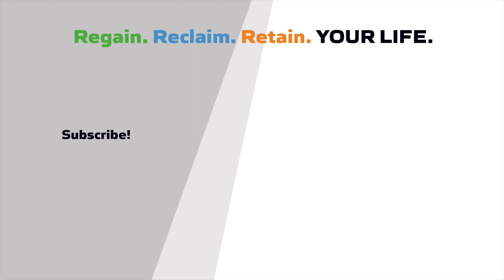Are Plant Based Meat Alternatives Healthy?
The plant based meat industry is growing like crazy, estimated to reach $85 billion within the decade.
The major "players" currently are Beyond Meat and Impossible Foods.
The nutrition content is very different between the two, and while I think processed foods should overall be kept to a minimum, I have a definite preference if you choose to use alternative meats as a quick meal option.
Give a listen to learn more.